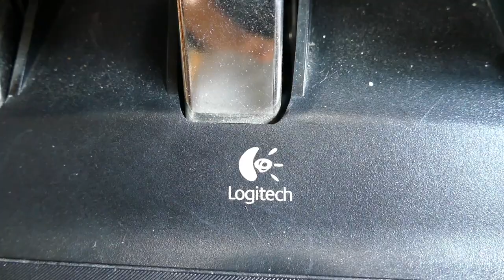Retour sur : le Logitech G27